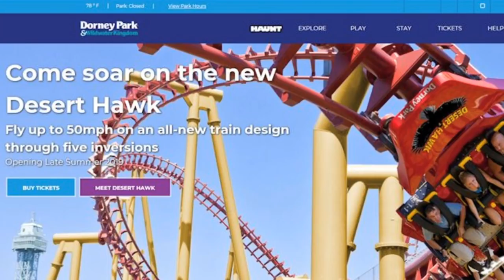Dorney Park New Coaster & Desert Hawk?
Photo- WildGravityTravels